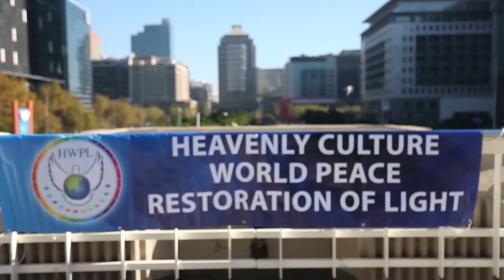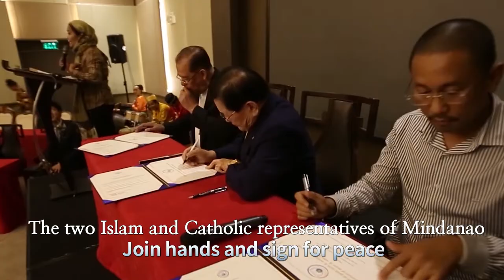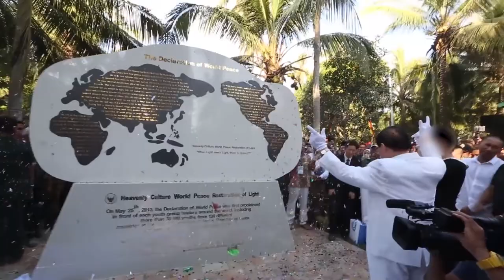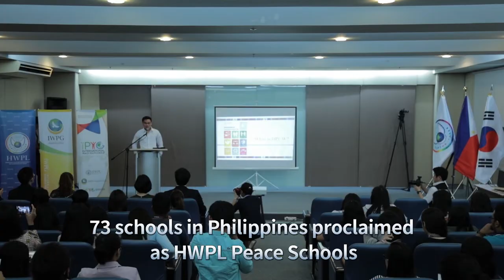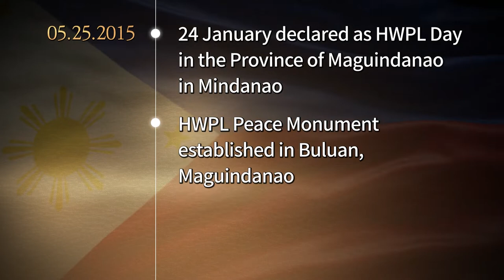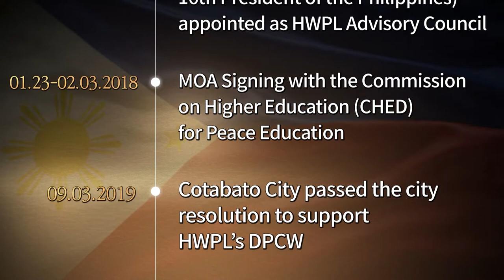HWPL's Testimony of Light 'The True Story of Peace in Mindanao'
Mindanao of the Philippines is on the path to peace after ending the military collision between the Philippine government and Moro groups, which lasted over 40 years and resulted in more than 120,000 casualties.

In General Santos on 14 January 2014, a civilian agreement was signed for the peace of Mindanao. The signing ceremony, hosted by HWPL and organized by the IWPG and the IPYG, was attended by over 300 residents including politicians, university professors, religious leaders, and students. Before the audience, Archbishop Emeritus Fernando Robles Capalla of Archdiocese of Davao and Governor Esmael G. Mangudadatu of Maguindanao signed the agreement as representatives to cooperate in ceasing the conflict and building peace.

With this agreement as a starting point, HWPL launched a peace movement to raise public awareness of peace not only in Mindanao but throughout the Philippines, based on the universal principles of mutual understanding, respect, and harmony. Also, civil society sectors such as education, religion, youth, and women are actively engaged in HWPL’s peace initiatives to remove the causes of conflict and strengthen the values of peaceful development.

The 24th of January was declared as HWPL Day of Peace, and a monument was established to commemorate the signing of the Mindanao Peace Agreement. Davao City’s museum and public library are exhibiting HWPL’s peace activities. Students from elementary school to college are growing into messengers of peace through peace education, and on May 25 of every year, youth and women participate in peace walks. Moreover, religious leaders regularly convene at the World Alliance of Religions’ Peace Office to engage in interfaith discussions based on religious texts.

Discover the true story of peace In Mindanao, which has emerged as a new model for world peace by watching the video.